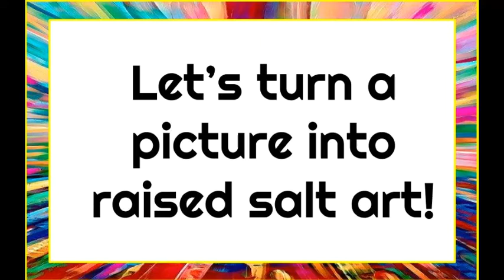Raised Salt Art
Come make some raised salt art with us!